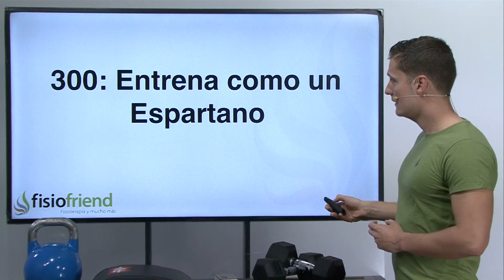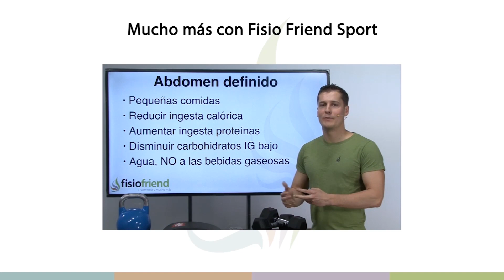Workout 300 - Entrena como un espartano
↪️ Esta rutina de ejercicios esta dirigido a personas con un nivel de entrenamiento y trabajo previos importante, se trata de una rutina de entrenamiento exigente, caracterizadas por ejercicios funcionales y globales, con tiempos de paradas cortos seguido por actividad intensa